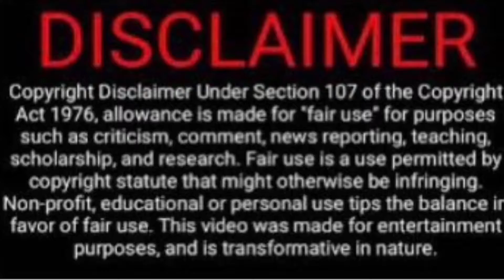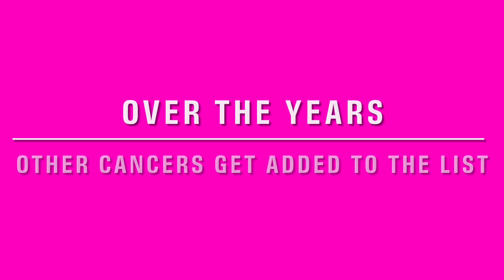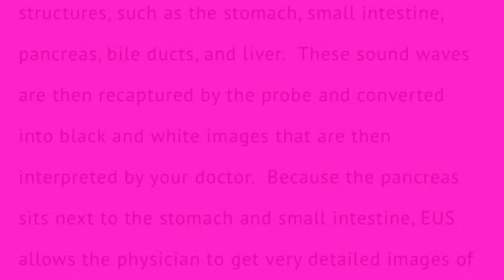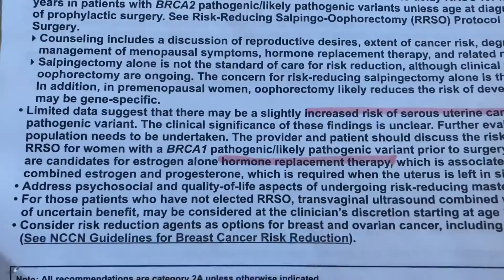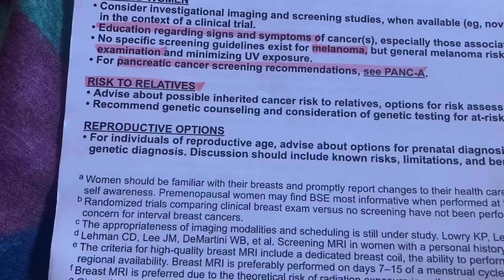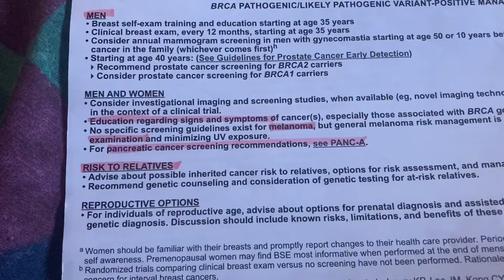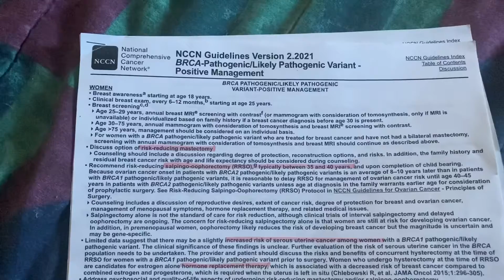Cancer Gene Journey continues bcra1 screenings cancergene ￼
New Screening procedure added this year to my protocol. This is related to scanning and Possible biopsy of my pancreas. Pancreatic cancer is now added to the long list of high risk cancers for me￼. ￼I’m taking you along, as far as the details￼ before. I will make a separate episode once it’s over with the particulars. Life is full of ups and downs. Be brave and trust God.￼￼